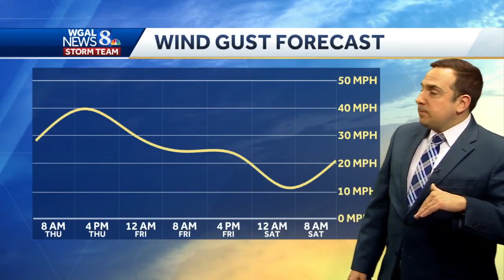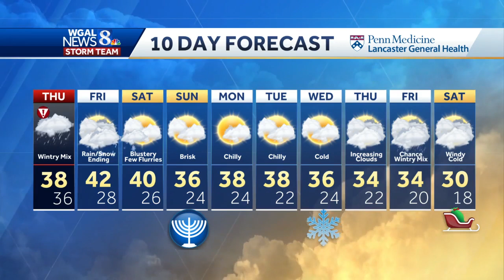Alert: Wintry Mix To Rain/Snow